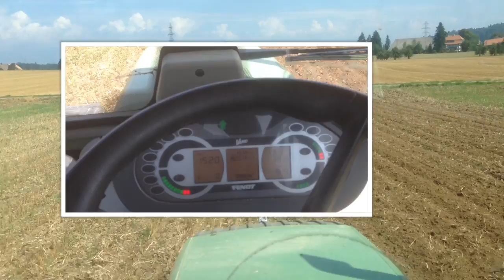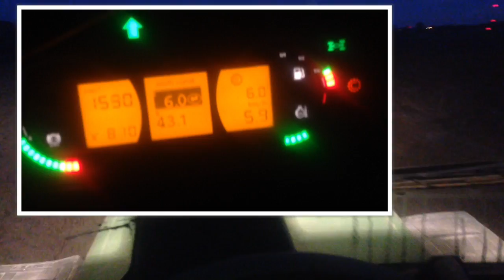Phacelia Saat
für Gründüngung und  Bodenbeckung